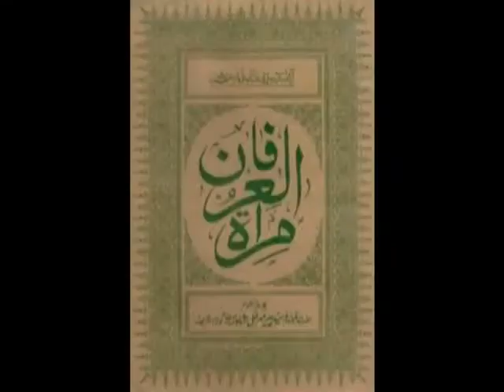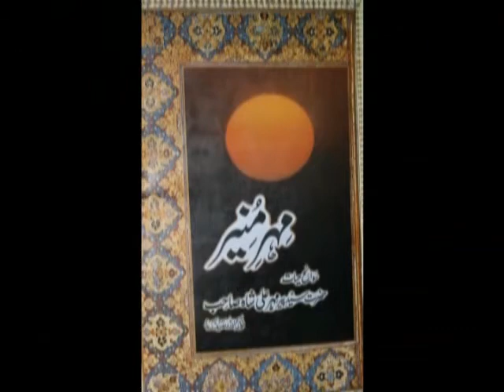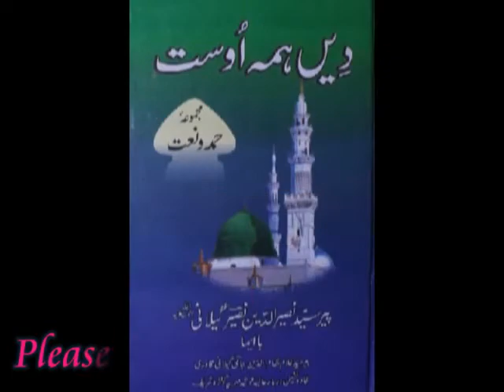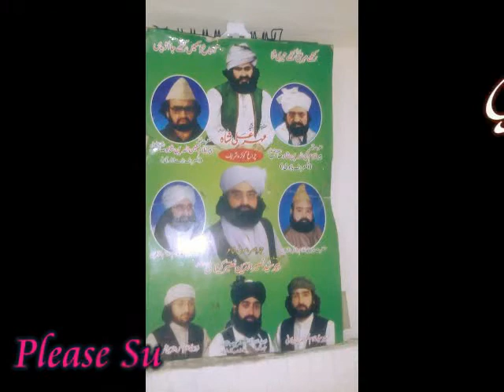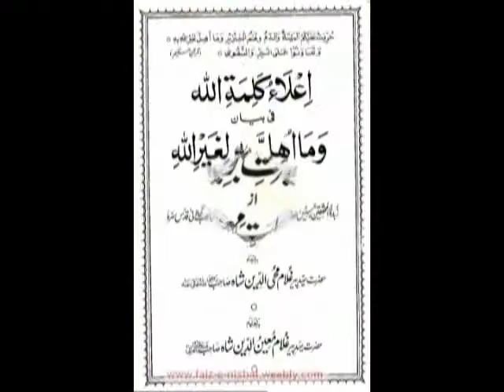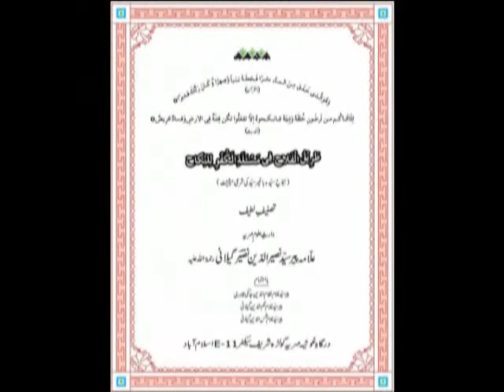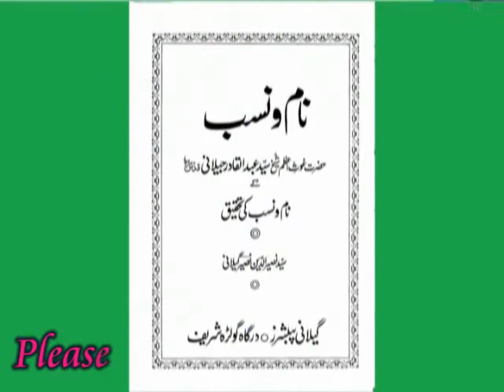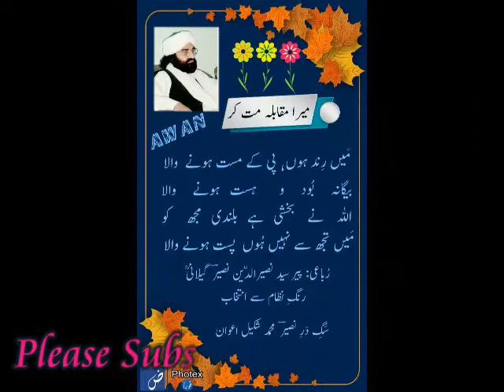** اے خسروِ خُوباں شاہِ من ** Farsi Kalam Pir Naseer ud Din Naseer (RA)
Naat e Rasool e Maqbool (SAW) .Farsi Kalam Pir Naseer ud Din Naseer (RA)